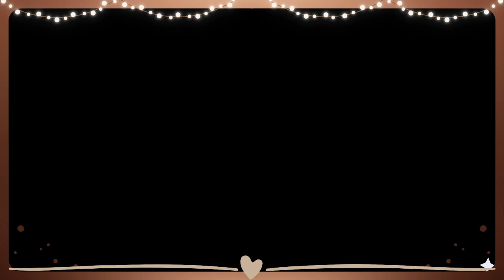Disney Dreamlight Valley. (Ep. 97) Let's go back to Eternity Isle.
(Episode 97) Going back to Eternity Isle after the new update. I waited a couple of days so that I could make sure my game was working correctly.